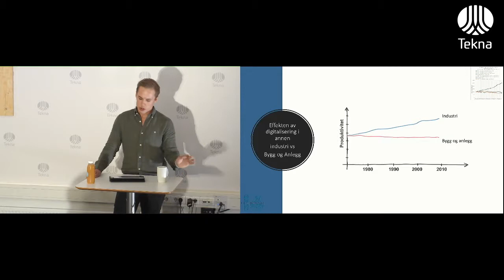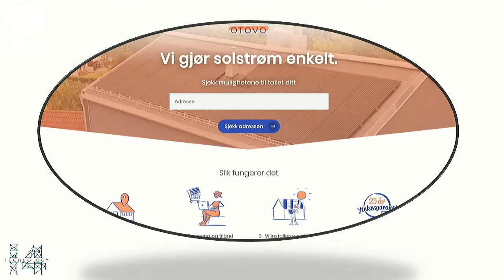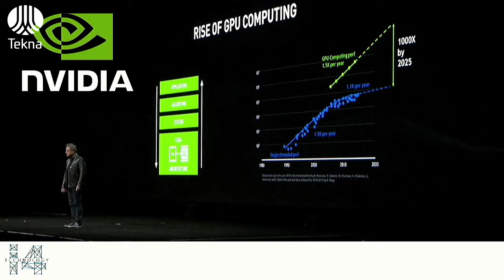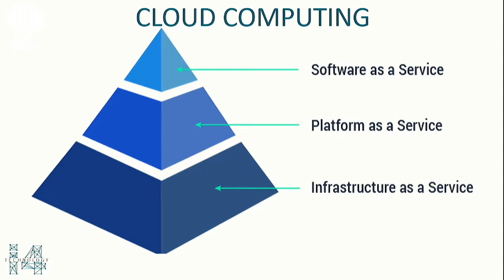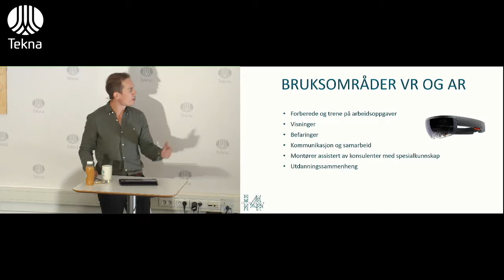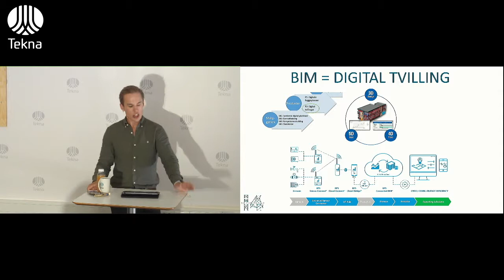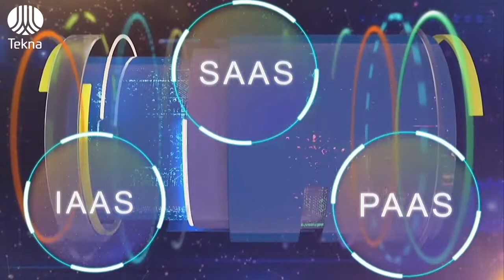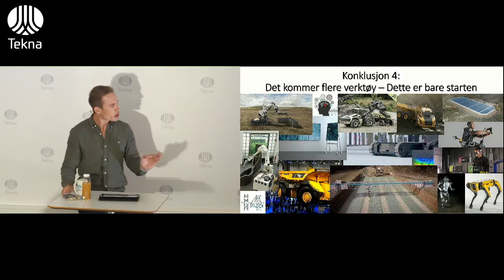2018 08 23 Reisvang Tekna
Håkon Reisvang talking about artificial intelligence,  expontential growt, new tools and how they will effect the construction industry in the future.

10XConstruction works with you to help you 10X the efficiency of your construction company through technology